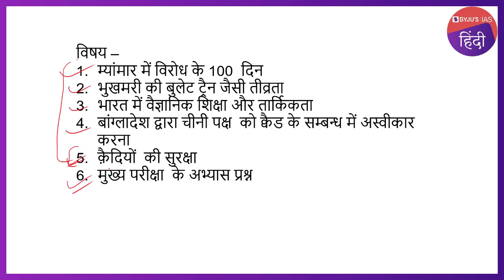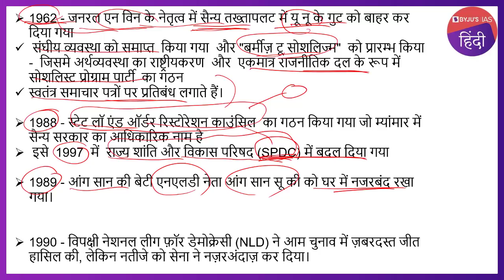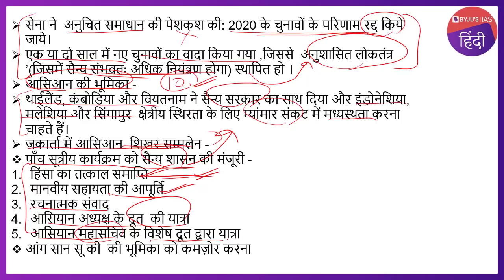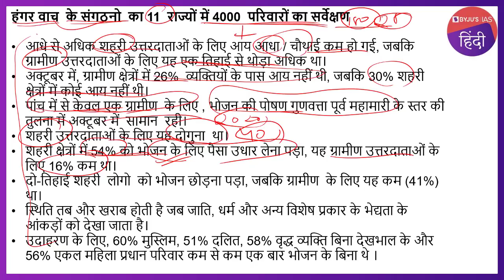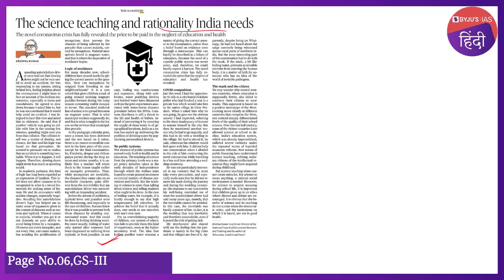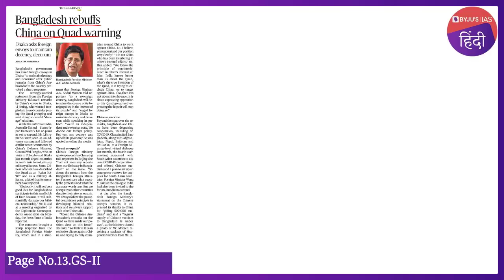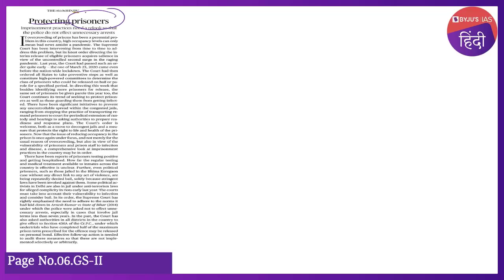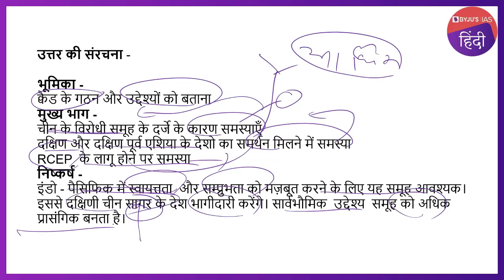'द हिंदू' समाचार पत्र विश्लेषण | 13 मई 2021 | UPSC IAS 2021 | The Hindu Newspaper Analysis in Hindi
इस वीडियो में, हम १३ मई २०२१ के द हिंदू समाचार पत्र के समाचार लेखों पर चर्चा करते हैं जो UPSC IAS २०२१ के परिप्रेक्ष्य से प्रासंगिक हैं।

उम्मीदवारों को बेहतर समझ के लिए संपूर्ण वीडियो लेक्चर देखने की सलाह दी जाती है।

आजके टॉपिक्स निम्नलिखित है :

भूमिका   00:00
1. सत्र के विषय 00:31
2. म्यांमार में विरोध के 100  दिन - 00:44
3. भुखमरी की बुलेट ट्रैन जैसी तीव्रता - 13:17
4. भारत में वैज्ञानिक शिक्षा और तार्किकता - 22:29
5. बांग्लादेश द्वारा चीनी पक्ष  को क्वैड के सम्बन्ध में अस्वीकार करना - 27:36
6. क़ैदियों  की सुरक्षा - 32:58
7.मुख्य परीक्षा  के अभ्यास प्रश्न  - 34:58